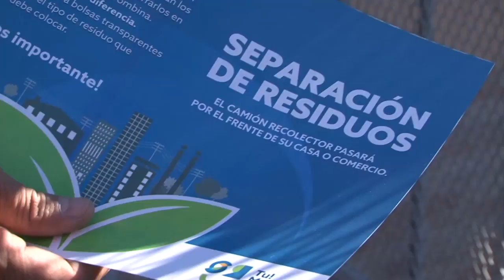CONTROLAR LA CONTAMINACIÓN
La política de recolección diferenciada de residuos tiene una nueva zona, comprendida por las calles Intendente Cinca, Av. H.Yrigoyen, Sarmiento y Florentino Ameghino. Se sumarán 6 estaciones ecológicas más.